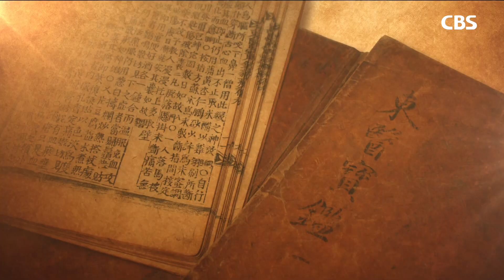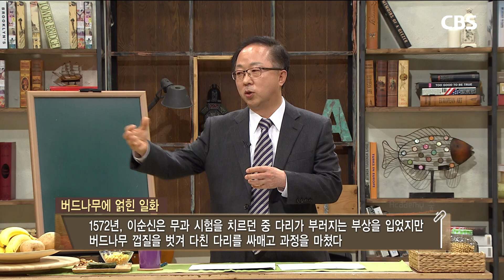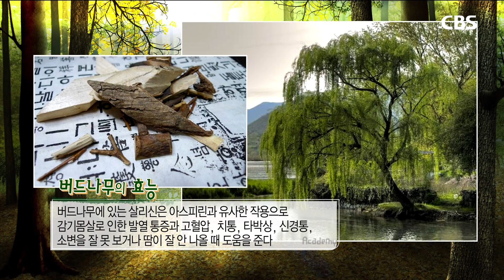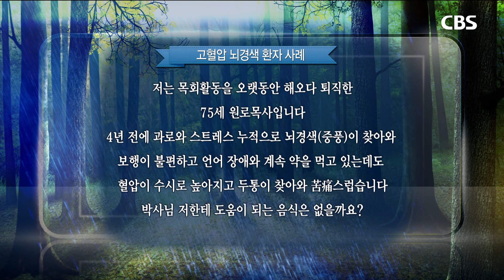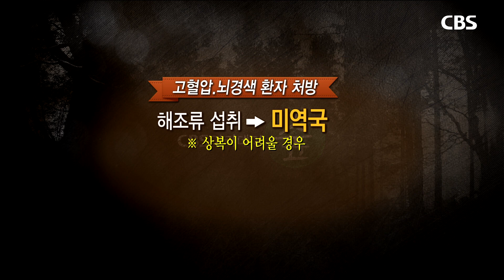고혈압과 방광염에 좋은 음식｜푸드닥터 한형선 약사의 돌씨건강학 1강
"하나님은 약보다 먼저 음식을 주셨습니다"
푸드닥터 한형선 약사의 돌씨건강학 1강
고혈압과 방광염에 좋은 음식
CBS 아카데미 숲 2016년 방송분